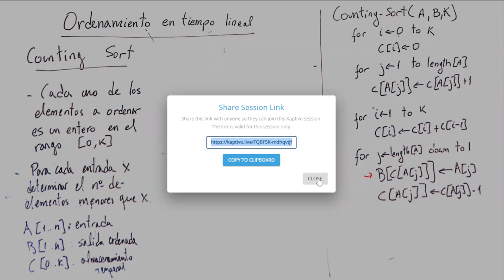Viernes 19 de Noviembre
Ordenamiento en tiempo lineal